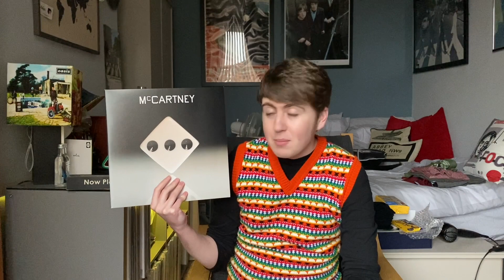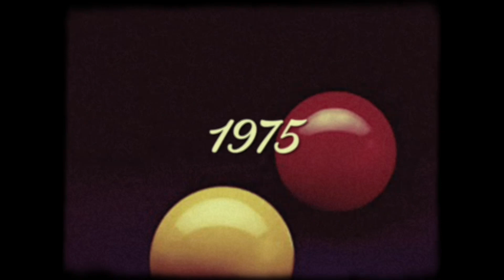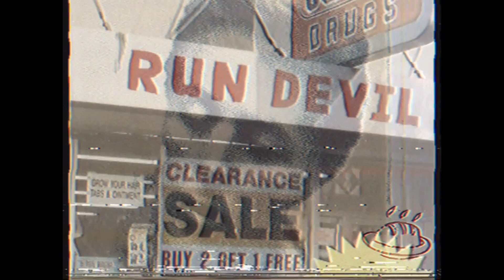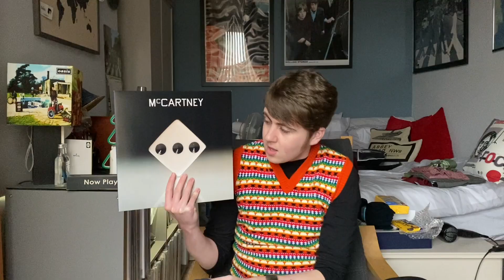‘McCartney III’ Review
I review Paul McCartney’s latest album: McCartney III.